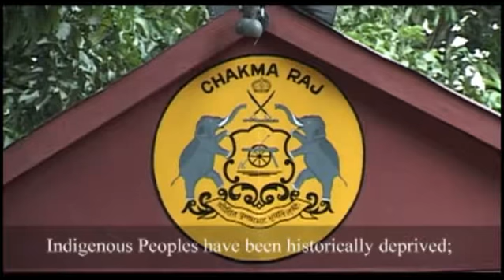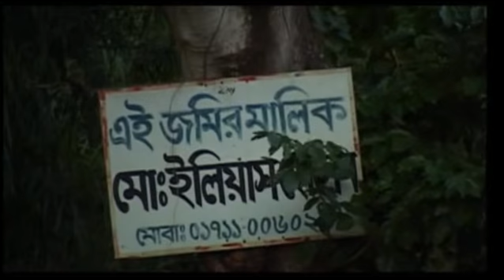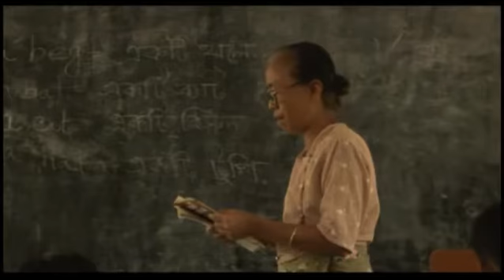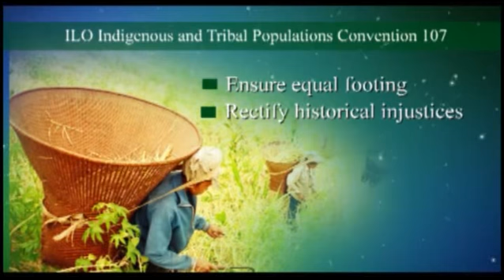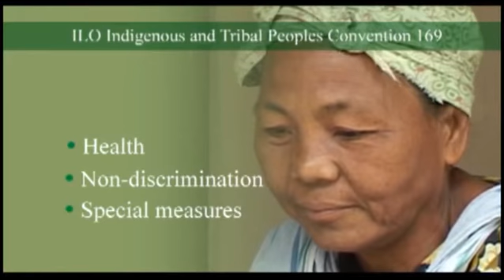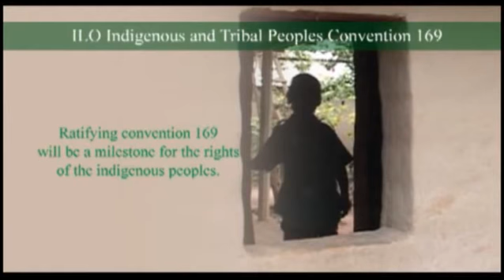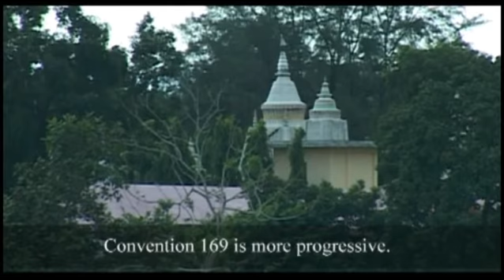Shekorer Konthoshor-Voices from the Roots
Direction and Editing: Zhantu Chakma
Content Editor: Saimum Parvez

Supported by :ILO
Orgamized by: Road to Unity for Development and Opportunities(RUDO)

Bangladesh i shome to around 45 indigenous groups,each with distinctive language, culture and heritage.They are located predominantly in the north and south eastern parts of the country,with the largest concentration found in Chittagong Hill Tracts(CHT), greater North Bengal, greater Mymensingh,Sylthet and costal regions.
This documentary depictsthe various ground realities of the indigenous people of Bangladesh in relation to rights to land,education, language,culture,employment and food security,poverty and deprivation and access to information.As a sign of commitment towards the indigenous and tribal populations,the Government of Bangladesh(GoB) ratified the ILO Convention on Indigenous and Tribal Populations(convention no;107) in 1972.According to ILO Convention 107 and Convention 169(updated version of C107) special measures must be taken for indigenous people in order to ensure equal rfooting with the national mainstream, while at the same time allowing them to maintain their distinct cultures, values, lifestyles.
The documentary identifies the gaps and loopholes in the implementation of the principles of those conventions.The Flim ends with a plea from an indigenous woman from aremote village, who urges indigenous people of Bangladesh to unite and fight for their rights.